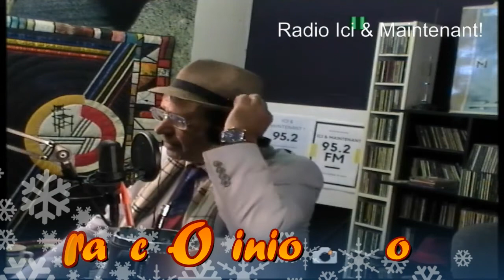LA FIN DU CONFLIT ISRAËLO-PALESTINIEN, COMMENCEMENT DE LA GUERRE CHIITES SUNNITES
toutes nos infos et nos publication:
COMMENCEMENT DE LA GUERRE CHIITES SUNNITES. NOUVELLE GUERRE MONDIALE  Sunnites et chiites : pourquoi tant de haines ?
Le conflit sunnites et chiites forge la géopolitique du Moyen-Orient Conflit israelo-palestinien, conscience face a l'inconscient
AUGMENTATION ANTISÉMITISME EN FRANCE. LES ACTES ANTISEMITES ONT AUGMENTE DE 74% EN FRANCE EN 2018
COMBATTONS ET LUTONS CONTRE TOUTES COULEUR ET ATTITUDE ET FAÇON DE RACISME ANTISÉMITISME..ETRE RACISTE EN DETESTAN LE CHAPEAU, MANTEAU, BARBE OU LES NOMS BIBLIQUE D’ANCIENNE TESTAMENT…
DES CHIFFRES QUI INTERVIENNENT DANS UN CONTEXTE OU PLUSIEURS ACTES ANTISEMITES ONT ETE DEPLORES CES DERNIERS JOURS
NAFTALI BENNETT (EN HEBREU : נפתלי בנט), NE LE 25 MARS 1972 A HAÏFA, EST UN HOMME D'AFFAIRES ET HOMME POLITIQUE ISRAELIEN.
IL DIRIGE LE PARTI POLITIQUE NATIONALISTE ET SIONISTE RELIGIEUX LE FOYER JUIF. IL FUT L'UN DES FONDATEURS DU MOUVEMENT MY ISRAEL ET DU CONSEIL DE YESHA.
DANS LE GOUVERNEMENT NETANYAHOU IV, DEPUIS 2015, IL EST MINISTRE DE L'ÉDUCATION, MINISTRE DE LA DIASPORA ET MEMBRE DU CABINET DE SECURITE.
NAFTALI BENNETT, LE MINISTRE QUI A FAIT TREMBLER LE GOUVERNEMENT ISRAELIEN
PORTRAIT – ANCIEN BRAS DROIT DE BENYAMIN NETANYAHOU, MINISTRE DE L’EDUCATION DEPUIS 2015, CET HOMME FORT DE LA DROITE NATIONALISTE A ANNONCE LUNDI 19 NOVEMBRE QU’IL RESTAIT AU GOUVERNEMENT. DEPUIS PLUSIEURS JOURS, IL MENAÇAIT DE DEMISSIONNER.
55 049 DEPARTS VERS ISRAËL
EN FRANCE, IL N'EXISTE PAS DE STATISTIQUE OFFICIELLE SUR LE NOMBRE DE JUIFS QUI DECIDENT DE QUITTER LE PAYS POUR S'INSTALLER A L'ETRANGER (OU DANS UNE AUTRE VILLE FRANÇAISE, COMME NOUS L'AVIONS EXPLIQUE).
TAPIE DEFINITIVEMENT CONDAMNE A REMBOURSER 405 MILLIONS D’EUROS
FRANCE/ANTISÉMITISME - ROBERT BADINTER, LE POINT 1 AVRIL
QUE FAUT-IL ENTENDRE PAR « NOUVEL » ANTISEMITISME ?
C’EST L’ANTISEMITISME DE TOUJOURS, LIE A LA CREATION DE L’ETAT D’ISRAËL ET A L’HUMILIATION PERMANENTE QUE CELA REPRESENTE POUR UNE PARTIE DU MONDE ARABE.
Pourquoi l'antisémitisme & tant de haines ?Conflit israelo-palestinien, conscience face a l'inconscient.

David Abbasi (Siyavash Awesta سیاوش اوستا) est un historien,écrivain, journaliste, et islamologue français d’origine perse. avec une visionne laïque et rationnelle et critique sur la politisation de l'islam, auteur de 130 livre en 4 langues & spécialiste de la politique du monde musellement .. depuis 1981,il est inventeur de l'expression "Islam Politique" & " La nouvelle Laïcité" (laïcité+le Dieu individuel) , Islam de France etc. Il anime tous les lundis & chaque dernier samedi du mois une émission-débat et antenne libre sur radio "Icعامري " حينها يت